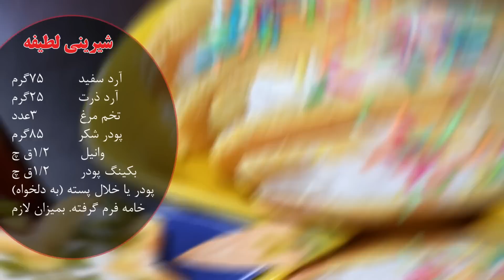طرز تهیه شیرینی لطیفه ترد وخوشمزه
شیرینی لطیفه Latife
آرد سفید           ۷۵گرم
آرد ذرت         ۲۵گرم
تخم مرغ           ۳عدد
پودر شکر          ۸۵گرم
وانیل           ۱/۲ق چ
بکینگ پودر     ۱/۲ق چ
پودر یا خلال پسته (به دلخواه )
خامه فرم گرفته. بمیزان لازم